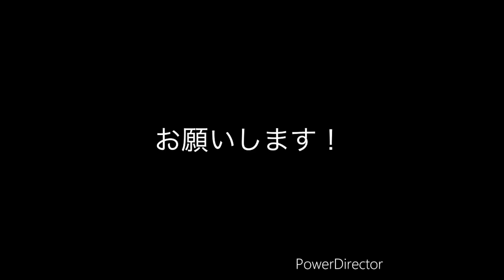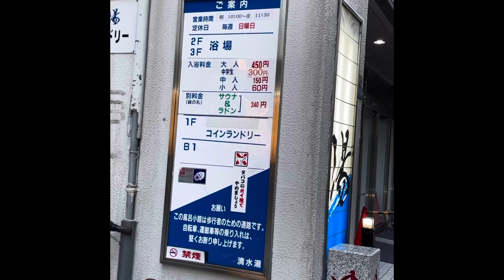【銭湯】清水湯〜激熱湯との戦い#02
引き続きだいちくんと心斎橋駅近の清水湯に行って来ました！
ショート動画になっていますが観やすい内容です！
激熱湯に入ることはできたのか！？

店名
清水湯
住所
〒542-0086 大阪府大阪市中央区西心斎橋１丁目４−１８
TEL
サイト
日曜日は閉まっています